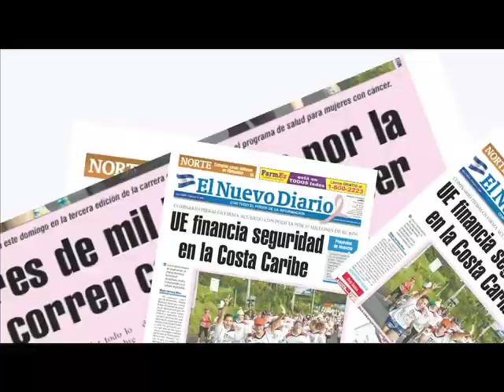Estado vuelve a jornada laboral reducida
El gobierno nicaragüense retomó el horario continuo de trabajo de las instituciones del Estado desde las siete de la mañana a la una de la tarde, como parte de las medidas para ahorrar energía eléctrica. Esta medida del Ejecutivo ha sido criticada por la empresa privada. ÓSCAR SÁNCHEZ / END